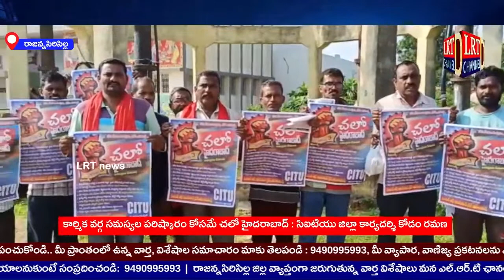కార్మికుల సమస్యలకై చలో హైదరాబాద్ కు CITU పిలుపు